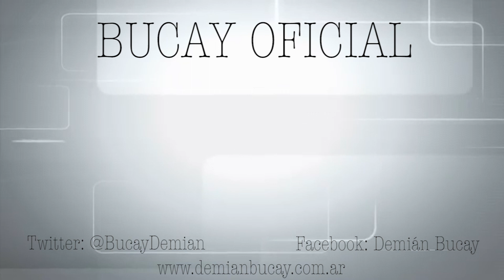Demian Bucay - Depresión postparto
«El deseo de ser padres responde a muchas cosas, pero especialmente y más que a ninguna otra, responde a nuestro deseo de dar amor».

El vínculo entre padres e hijos es para toda la vida.
Y es intenso siempre, tanto para el amor como para los conflictos.